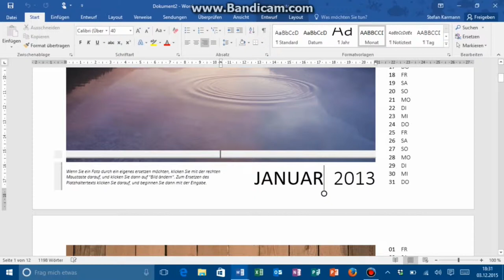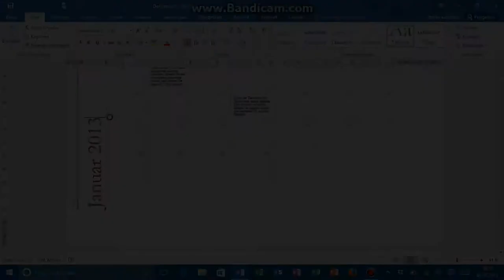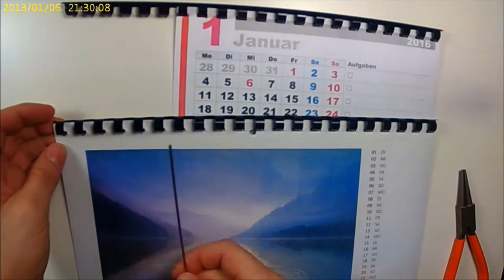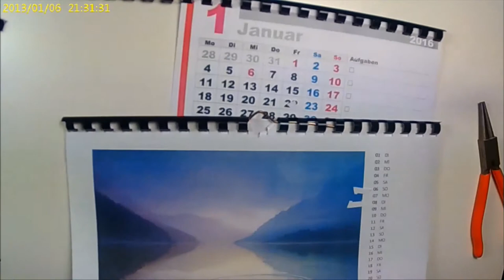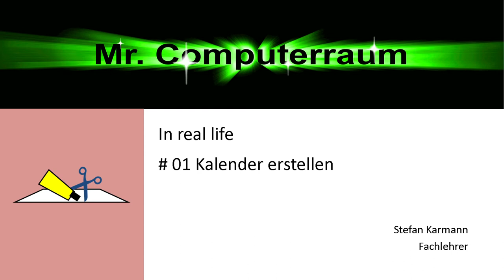Kalender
Willkommen zur neuen Playlist "in real life", diesmal nicht nur am Bildschirm, sondern "im echten Leben". Mit einer Spiralbindemaschine und Wordvorlagen lassen sich ganz einfach Kalender selbst herstellen. Du brauchst noch eine Schere, etwas Draht, Spiralbinderücken und einen Farbdrucker.